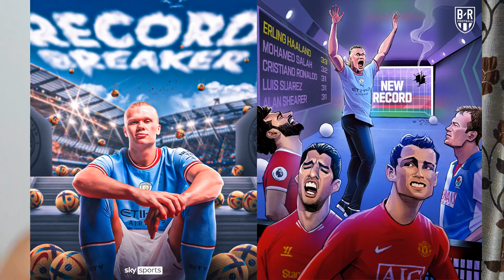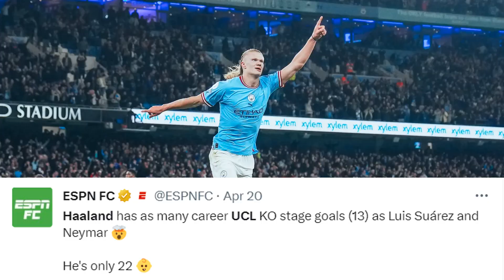ERLING HAALAND VS ARSENAL | Haaland vs Mbappe ? | Manchester City TREBLE? | Haaland Masterclass !